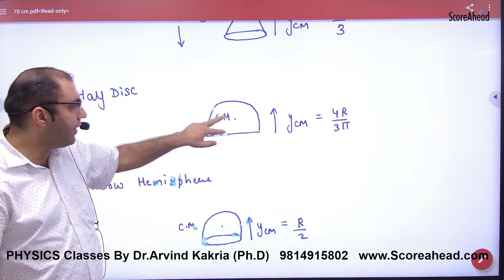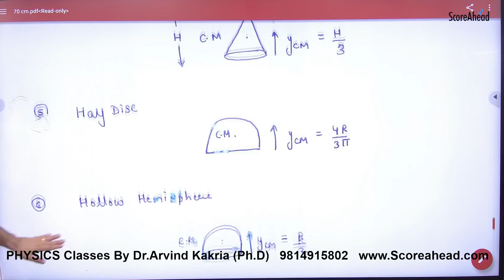152 Centre of mass Sphere